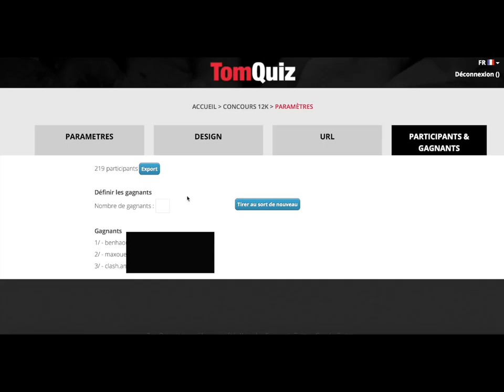RESULTAT CONCOURS 12K !! TUTO MAGIE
Bravo aux Gagnants ! et Merci à tous ceux ayant Participé !

Les gagnants ont déjà été contacté par mail, vérifiez vos mails indésirables ;)

SUIVEZ-MOI !